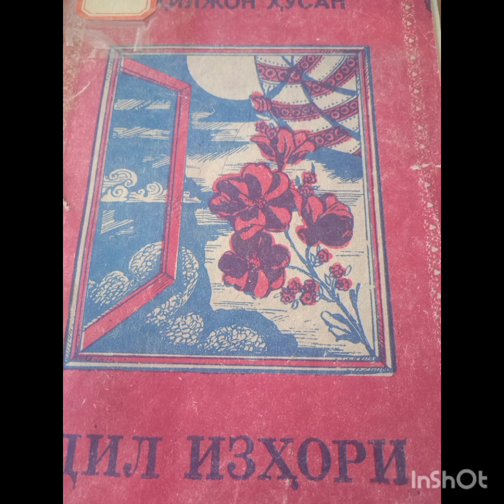Vatan sogʻinchi she'riga videorolik